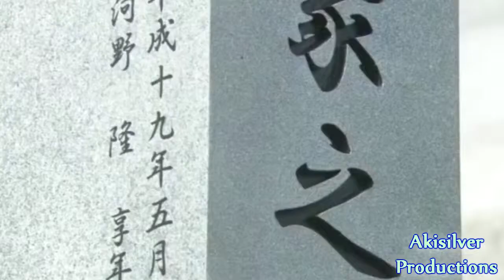Kiyama A New Hope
A video I made for a special friend.